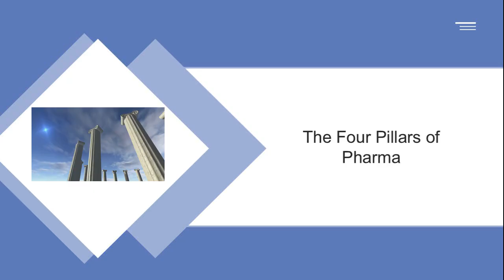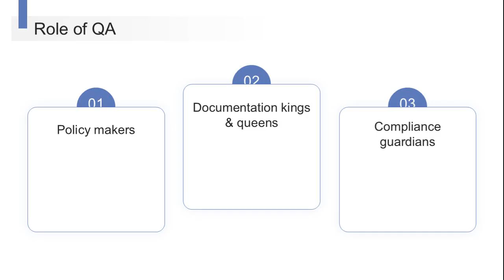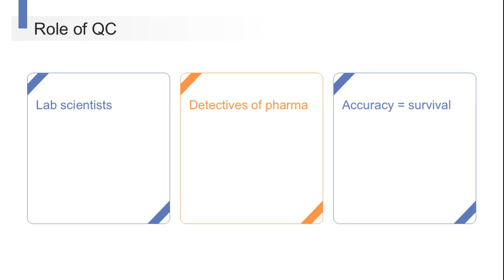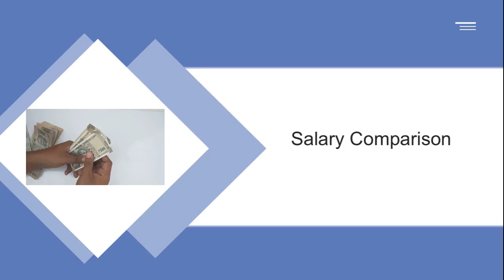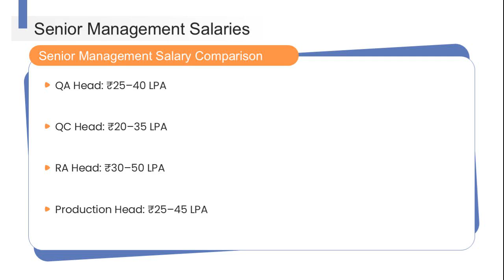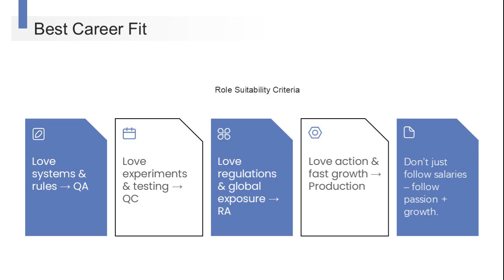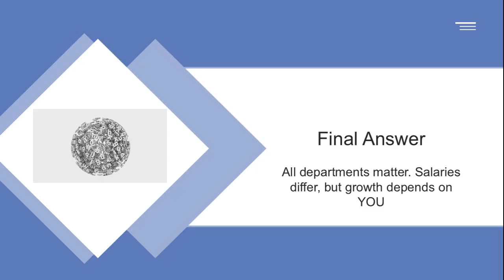2025 Pharma Careers Guide: QA vs QC vs RA vs Production Salaries & Growth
2025 Pharma Careers Guide: QA vs QC vs RA vs Production Salaries & Growth

Are you confused about the best paying pharma careers in 2025? This in-depth guide from @PharmaHealthInsights compares salaries, growth opportunities, job roles, and work-life balance across QA (Quality Assurance), QC (Quality Control), Regulatory Affairs (RA), and Production departments. Whether you're a fresh graduate or an industry professional planning your next move, this video equips you with the essential insights needed to make an informed career decision in pharmaceuticals. Learn about salary trends in India and globally, future industry shifts including AI and digital compliance, and key skills to succeed.